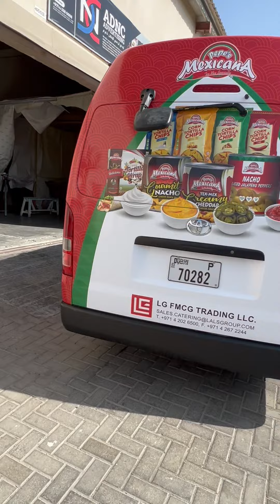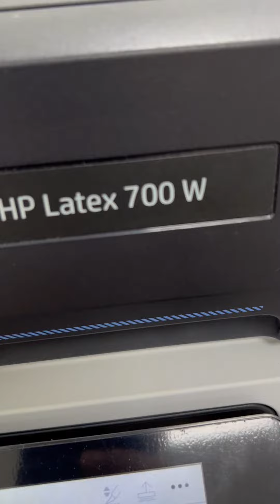Vehicle Branding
Design by Mohd Rashid

Welcome to ADNC ADVERTISING
Are you looking for your best quality of work for your advertising

You've come to the right place. Let's talk about our services. We do Professional Company Profile, Annual Report, Business Proposal. So, We can help you with your business with my professional and creative design ideas.

✔ Eye Catchy, Attractive and unique design
✔ 100% money back guarantee
✔ Free 3rd mock-up & QR Code
✔ Unlimited revisions
✔ Friendly customer service
✔ On-time delivery

Our Services:

✔ Vehicles Branding
✔ Wall Branding
✔Signages
✔ Flyer
✔ Rack Card
✔ Bifold/Trifold Brochure
✔ Banner
✔ Door Hanger
✔ Book Cover
✔ Stationery Design
✔ Company Profile
✔ Product Catalog